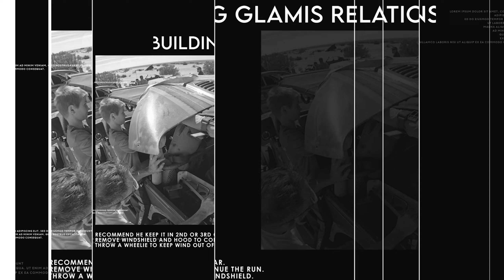Close Call! Sandrail Flips Wild (The Aftermath)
Buckle up for a wild ride!  This video takes you on a sand adventure with Danny's tricked-out Buckshot X2 sandrail. We hit the dunes for some epic shredding, and let's just say the X2 gets a workout.

He pushes it to the limit, with the machine taking a few tumbles (don't worry, no injuries here!). Back at camp, Jessie, our resident gearhead, gives the X2 a thumbs up after a quick inspection. It's time for round two!

Danny hops in the driver's seat and decides to go all in. We're talking insane wheelies, heart-stopping jumps, and enough sand spray to fill a beach. But all that action takes its toll, and by the end of the day, the X2 needs some TLC.

We load it up on the trailer and head to Buckshot Racing, one of the best fabricators for the dunes. The video cuts to some close-up shots of the repairs – bent body mounts and cracked welds getting repaired, bulkhead being replaced – all to get this beast back in fighting form.

And the final shot? Pure sand shredding glory. Danny pulls off a gnarly, long wheelie that seems to defy gravity. It's the perfect ending to a day of epic sand shenanigans.